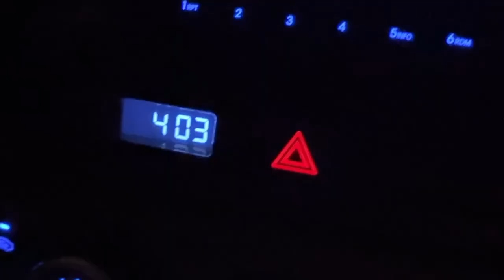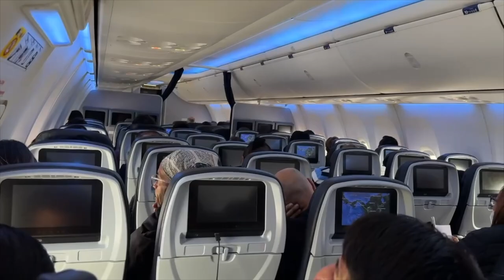Part 4 - Pereira - 3 week Colombian ITF J30 Trip - Final Week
🎾 Welcome to our second video in the series covering our thrilling journey playing three ITF J30 tournaments in Colombia! 🇨🇴 In this episode, we take you to Mosquera, Cundinamarca, near Bogotá, where we explore the beautiful Serrezuela Country Club.

Join us as we give you an exclusive tour of our Airbnb, showcasing its comfort and amenities. We also dive into the exquisite offerings of the Serrezuela Country Club, including the picturesque surroundings and delicious food.

But that’s not all! Luke and Everett share their experiences and highlights from their singles and doubles matches in the J30 ITF tennis event.